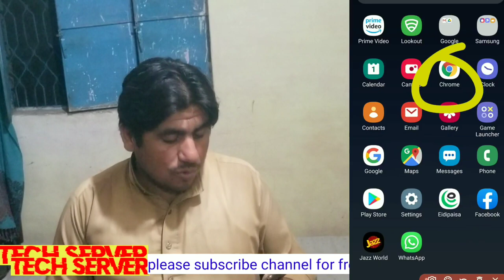C-line|Dish Nss 95e|Airtel 108e And Tatasky 83e|New Update by Tech Server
Dish nss 95 line Server|Airtel and Tata Sky|unlimited line trick|New update

About channel Tech Server ⬇️

Hello dosto Tech Server channel per apko her new update malege jise
server dish sattlite ke bare mein info or android phone ki update computer and pc ki bare mian maloomat mobile software hd box ki software jise ki 1506tf,1506g,1506lv,1507g,mediasater Reciever update,Forever sever update,all tech se releted info maligi or iptv ke bare mien

Sattelite Reciever software 2022#new mobile update#dish tv#videocon 88e#tatasky 83#airtel 108#new Dish tv